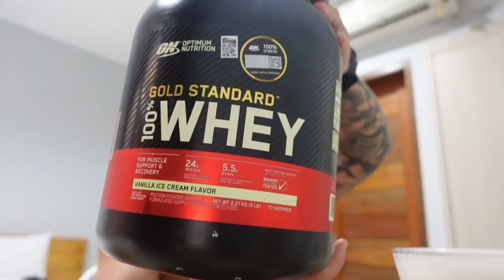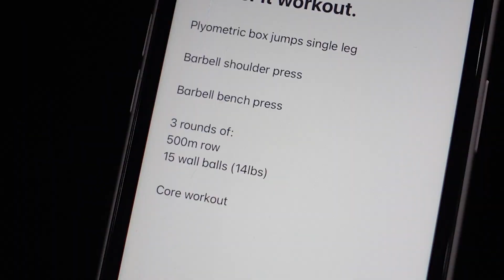Week of training and Christmas music.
Enjoyable week of training re-introducing more movements since the back injury. I can't say it's 100% I think it will take some time to fully go away I just need to be patient and build back intensity slowly and play the long game.

Merry Christmas to everybody.